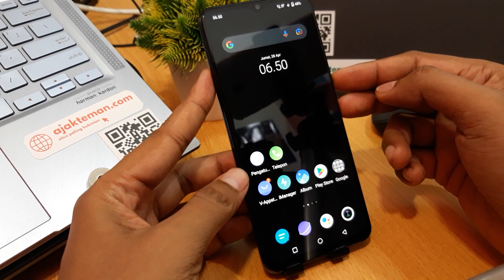Cara Mematikan Hp Vivo Yang Hang Terbaru